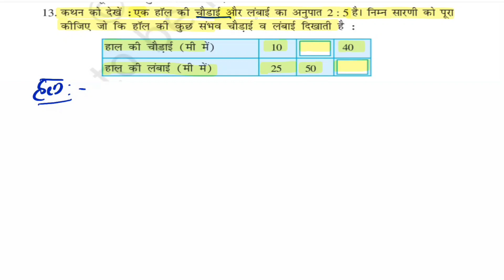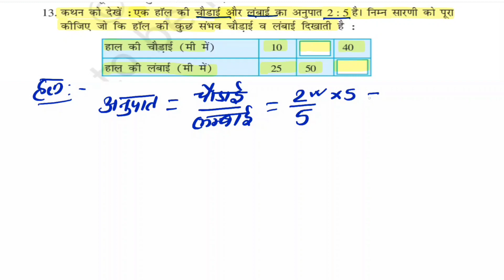Ex. 12.1, Q13| Class6 |Chapter 12, अनुपात और समानुपात| NCERT Solutions for Class 6 | Math's |CBSE 6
Guru Nitesh